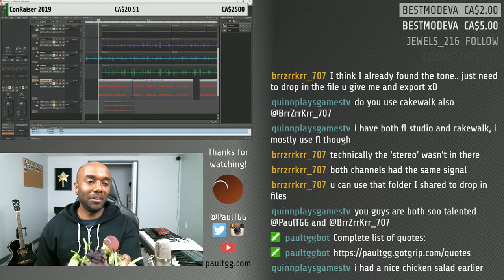Twitch Highlight - I ate a lot of salad.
In this video, I dramatically reveal how much salad I ate during ConRaiser 2019!  (Spoiler: a lot.)  (Other spoiler: I don't even like salad all that much.)